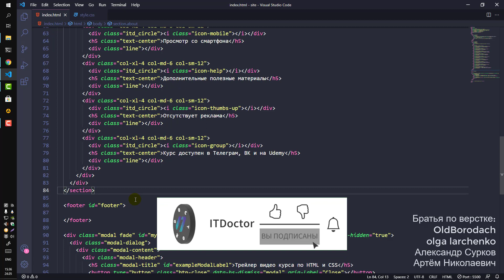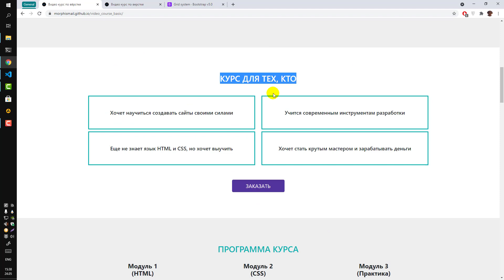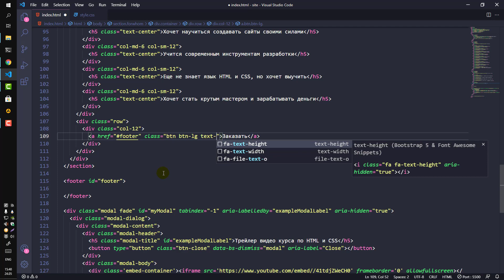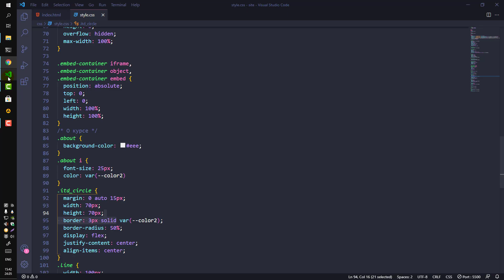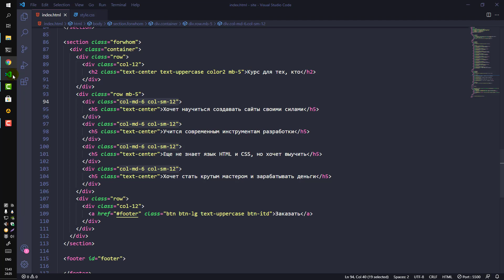#4 Уроки по Bootstrap 5 - Сетка 2 на 2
В этом уроке я расскажу вам как работать с сеткой Bootstrap 5, как устроена сетка Bootstrap 5 и как делать адаптивные элементы с помощью сетки Bootstrap 5 легко и быстро. Мы создадим раздел с информацией о курсе, где будут использоваться иконки и сетка Bootstrap 5 размером 2 на 2.

Поддержать автора ₽ублем:
1. Сбер: 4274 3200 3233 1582